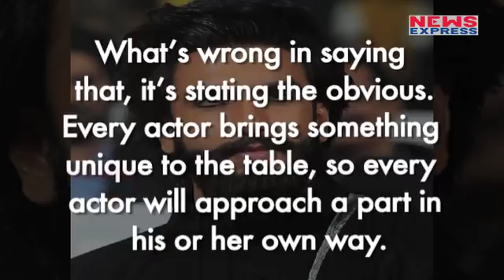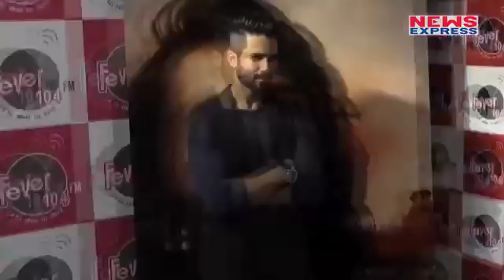Ranveer को अपनी गलती का हुआ पछतावा, Shahid से मांगी ली मांफी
Ranveer Singh and Shahid Kapoor are basking in the praises coming their way for their latest release Padmaavat. Both the actors have many scenes together and they hold their ground firmly in the film. But there was a time when they were almost at a cold war. Remember the time when Ranveer had just made his debut with Band Baaja Baaraat and he was invited for a cup of coffee on Karan Johar’s chat show Koffee with Karan. Well, the over-enthusiastic newcomer had back then claimed that he could have done a better job than Shahid Kapoor in the Vishal Bhardwaj directorial Kaminey. We believe it is not him, it is just the vibe of the catty show that makes people say stuff that they will regret later.